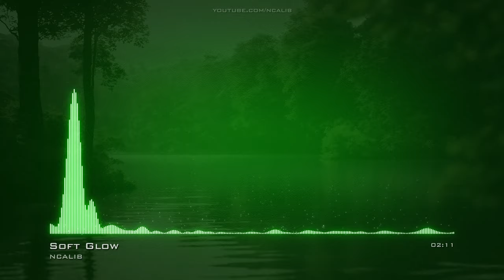Soft Glow Synthpop PopCalm No Copyright Music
For use in your video - copy & paste:
Music: Soft Glow by NCALIB